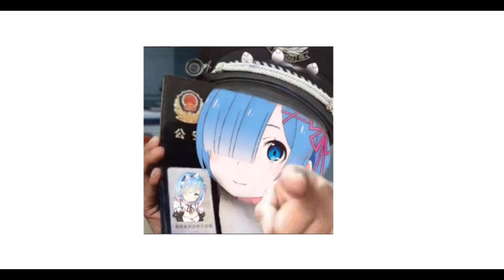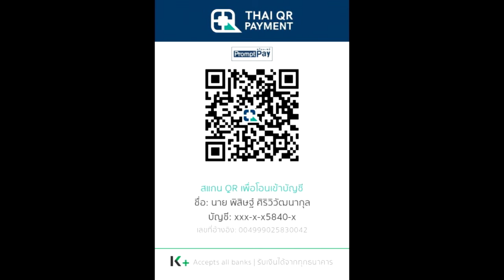สปอย Re:Zero Season 4 (Arc 6) รีเซทชีวิต ฝ่าวิกฤตต่างโลก EP.6 ซูบารุเสียความทรงจำ | Spot World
คลิปสปอย Re:Zero Season 4 (Arc 6) รีเซทชีวิต ฝ่าวิกฤตต่างโลก  EP.6 ซูบารุเสียความทรงจำ คลิปที่ 32 โดยArc 6 หรือ จะอ้างอิงจากหนังสือนิยาย Light novel Re:Zero เล่ม 21-25

True Wallet : SpotWorld1
กสิกรไทย : 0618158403